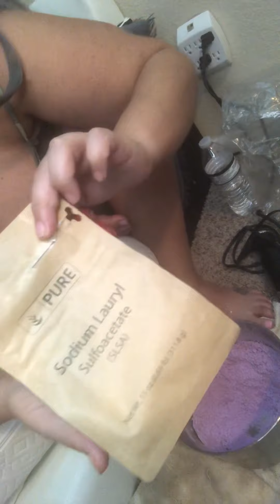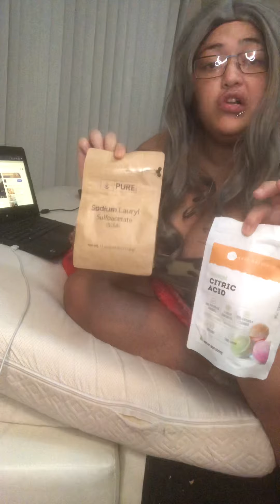Bath Bombs from failure to a bomb to hold together?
My second batch of bath bombs ever and I would surely say the came out to hold a shape this time around so happy. I will be doing the solar test tonight .-x